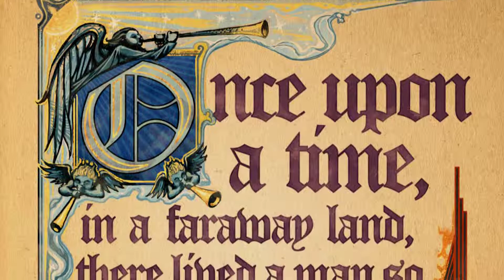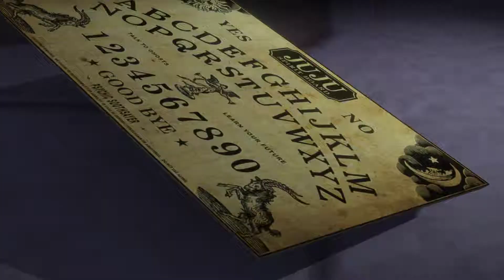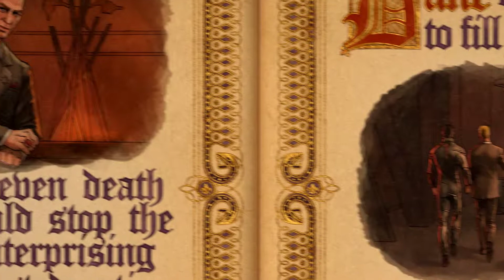Saints Row Gat out of Hell - HD Gameplay PC - Story Introduction and Wings Tutorial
The very beginning of the game. right after you click new game.